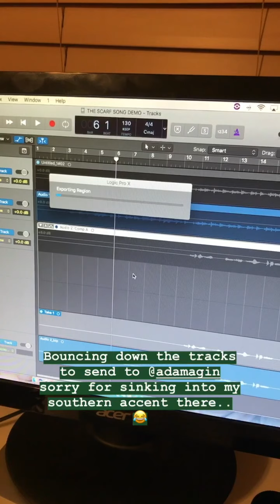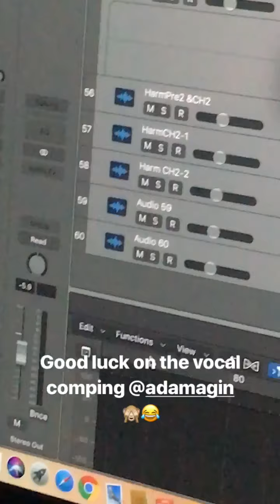The Scarf Song - VLOG - 12 Songs in 12 Months Project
Take a peek behind the scenes of how I created The Scarf Song!!

and MORE!